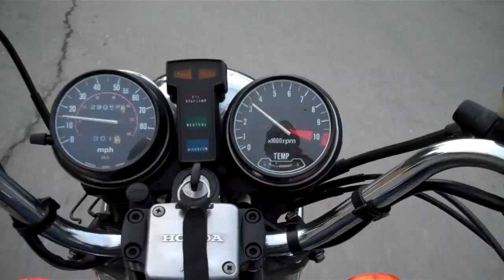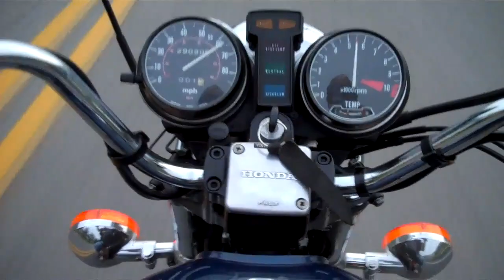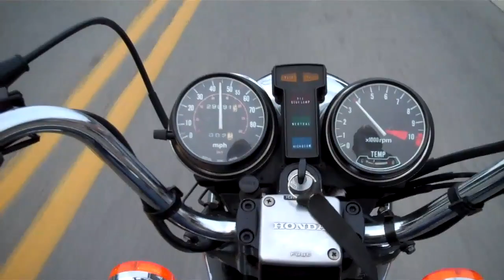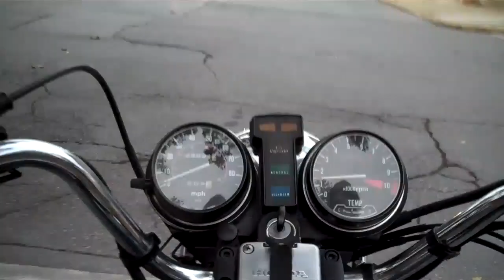1979 Honda CX 500 Custom Test Drive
Created on September 23, 2011 using FlipShare. We sold this motorcycle on ebay for $700.00. I am left this video up since it is neat to see a vintage bike riding on the road.